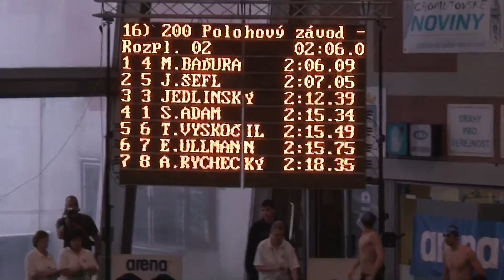ZMČR 2011 200m PZ Vyskočil